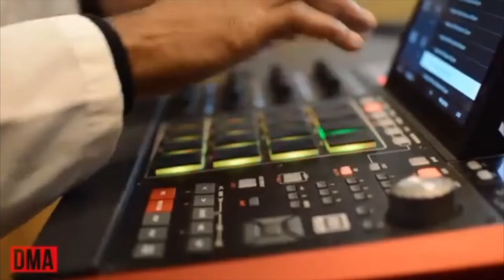DJ SPEEDY LETS PLAY A GAME CALLED SHOW AND TELL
DJ SPEEDY PLAYING GAMES AND SHOWING YOU THE ENTERTAINMENT SIDE OF THE MUSIC AND FILM GAME.